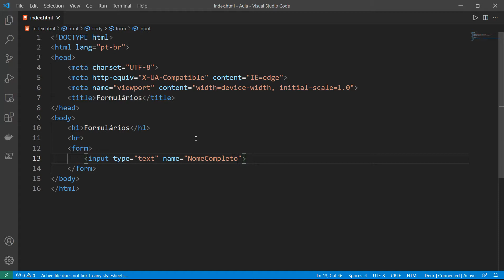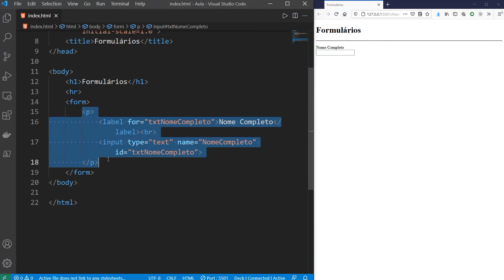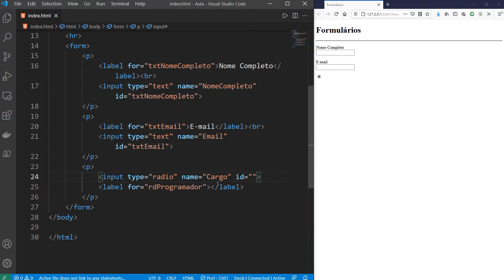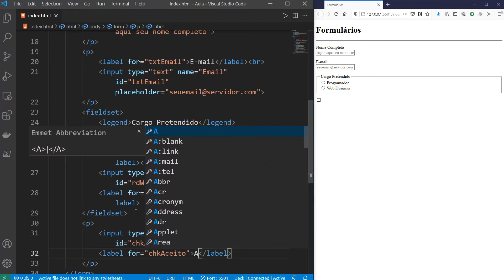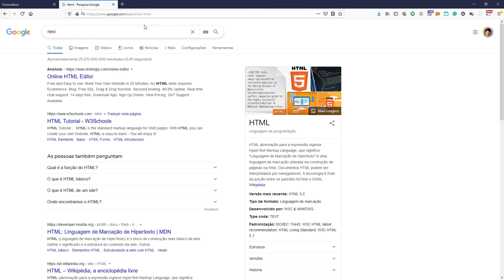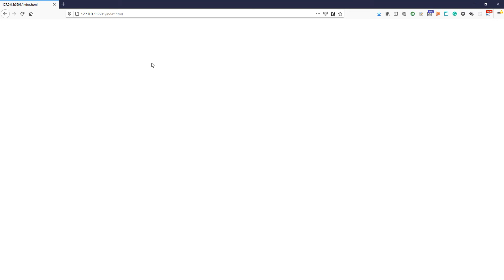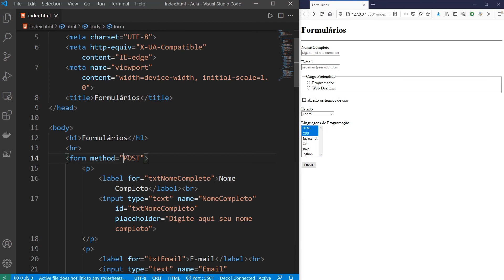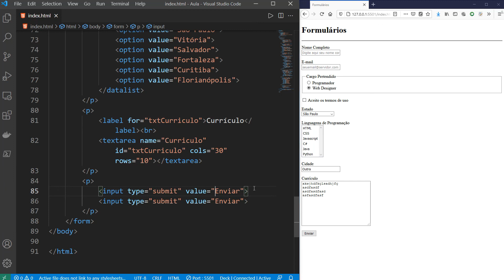Criação de Sites com HTML5 e CSS3 :: Aula 09 :: Criando Formulários HTML para Envio de Dados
Nesse curso eu ensino como criar sites usando HTML5 e CSS3, as mais novas versões dessas linguagens para estruturação e estilização de documentos HTML. É um curso voltado para iniciantes, para quem realmente nunca escreveu código de um documento HTML.

Nessa nona aula, eu mostro os elementos HTML usados para se criar formulários com campos de diversos tipos para se enviar dados à uma aplicação web que irá processar esses dados e devolver uma resposta ao usuário. Segue a capitulação do vídeo:

00:00 Introdução
00:30 A utilidade dos formulários HTML
01:50 Criando um formulário simples
03:30 Campos e títulos/rótulos de campos
05:24 Agrupamentos de campos e rótulos
06:12 Criando múltiplos campos
06:29 A diferenças dos atributos NAME e ID
08:38 Criando um campo do tipo RADIO
12:25 Agrupando campos com o elemento FIELDSET
13:04 A importância do atributo VALUE
13:50 O atributo PLACEHOLDER
15:05 Criando um campo do tipo CHECKBOX
16:05 Criando um botão para envio do formulário
16:43 Passando dados de formulário via GET (pela URL)
21:38 Passando dados de formulário via POST
22:50 Criando um campo do tipo SELECT
27:55 Campos com valores para preenchimento automático
29:42 Criando um campo de texto com múltiplas linhas
30:40 Limpando o formulário com botão RESET
31:20 Encerramento do vídeo

Muito obrigado pela confiança em meu trabalho.

Um grande abraço e bons estudos!